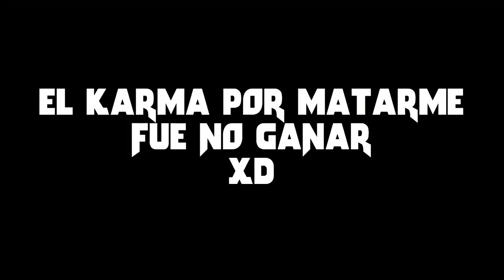ME MATA TheGrefg *CALVO* EN FORTNITE 😱 su REACCIÓN! | DIRECTO ESPECIAL 1.700.000 SEGUIDORES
Mis Redes

Recomendaciones

Las voy cambiando mucho pero...
- Musica intro: "We've Got Salah" Liverpool Song - Marc Kenny
- Musica de la outro: Plata o plomo